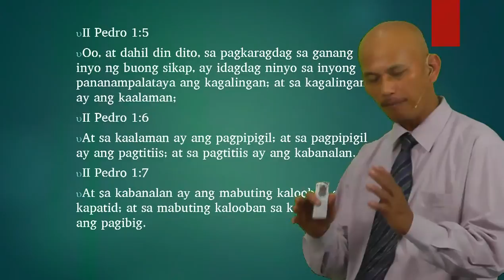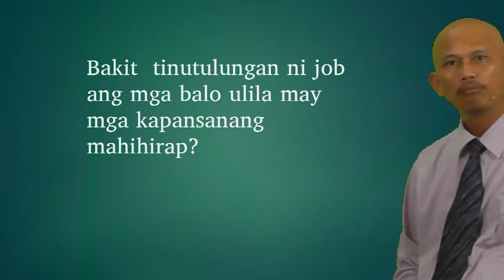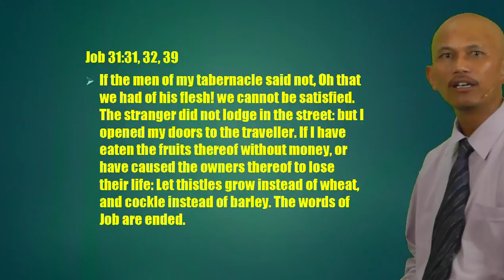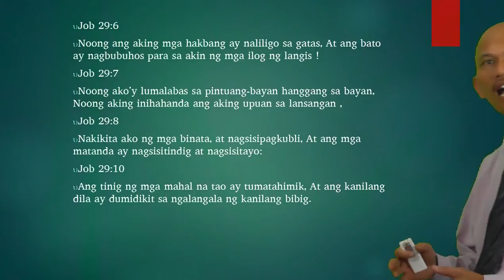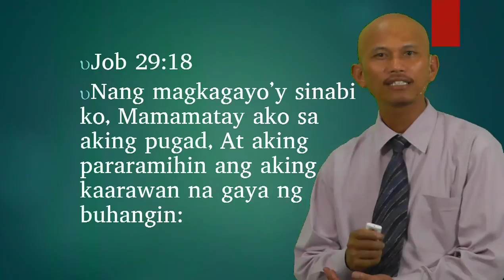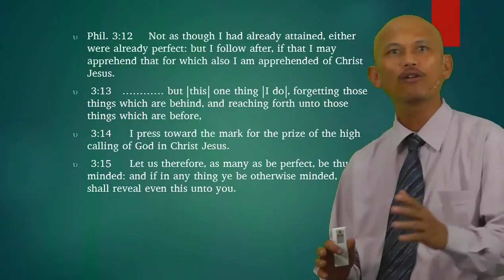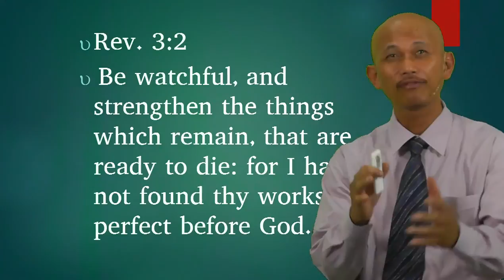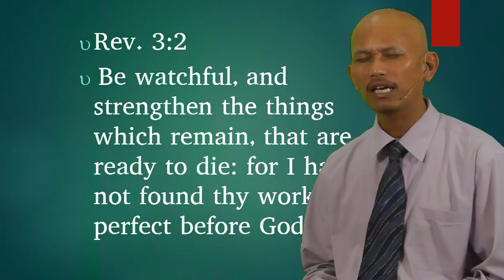Perfection - Jun Lumingkit - 2 of 2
Is perfection possible? What is perfection?  Can I be perfect?  Will I know if I am perfect?